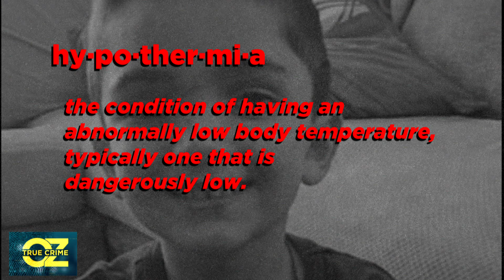When Elizabeth Smart was Assaulted on a Flight | Dr. Oz | S11 | Ep 117 | Full Episode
In this episode, join Dr. Oz as he delves deep into a troubling incident where Elizabeth Smart, reveals her recent experience of being sexually assaulted on an airplane.

Additionally, we hear an emotional interview with the former nanny of a young boy who tragically lost his life, after his NYPD father made him sleep in their freezing garage.